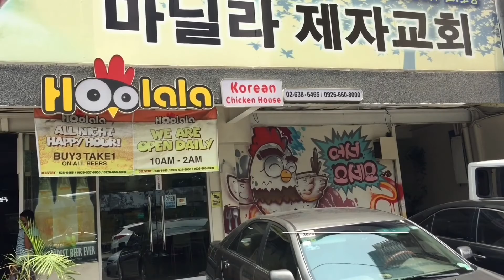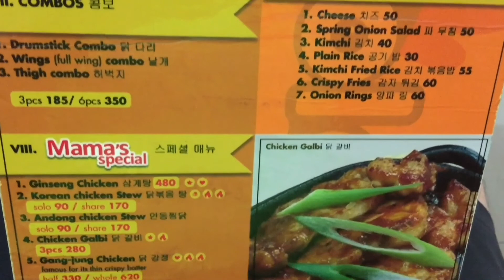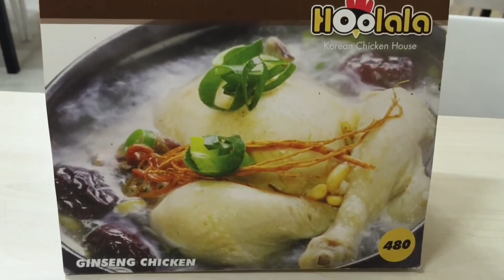Hoolala Korean Chicken House Grace Lee Escriva Drive Ortigas Pasig by HourPhilippines.com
Hoolala Korean Chicken House Grace Lee Escriva Drive Ortigas Pasig.  Hoolala Korean Chicken House serves over 30 kinds of Korean Fried Chicken.  It is owned and operated by TV5 Newscaster Grace Lee and her family and opened on October 2014.  Specialties include their original fried chicken, Yang-Nyum, Snow Chicken and Boneless Cheesy Melt.  They also have a healthy serving of Ginseng Chicken.

Hoolala Korean Chicken House
7 Amber Square
Escriva Drive
Ortigas Pasig